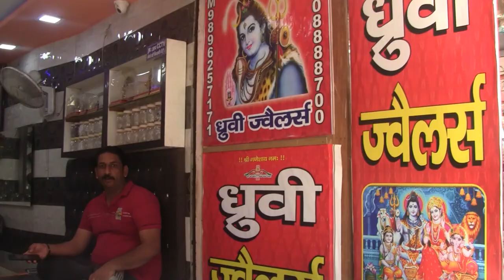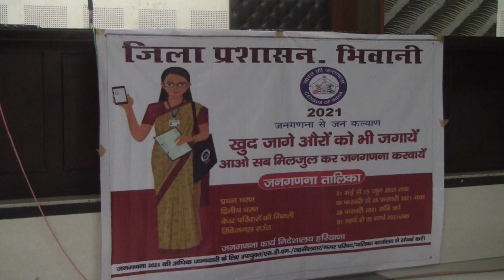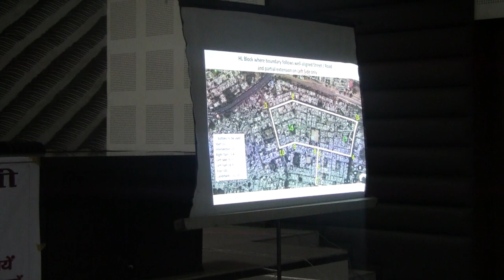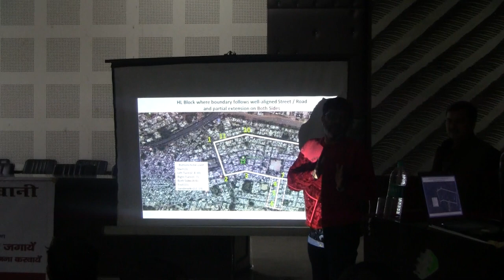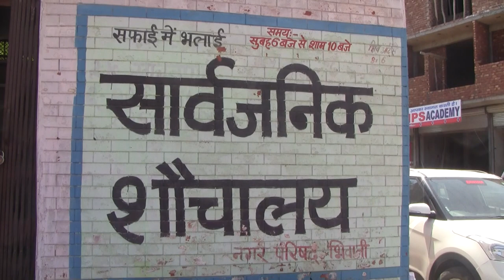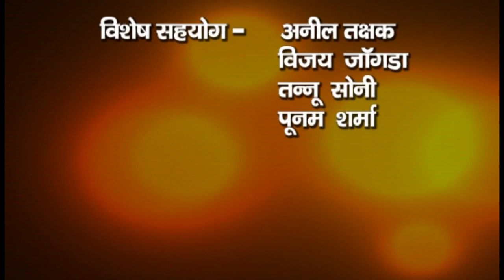018 MARCH 2020 Bulitan BHIWANIHALCHAL NEWS CHANNAL